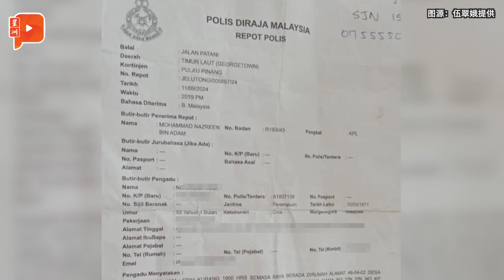【百格大事纪】邦莫达盼国阵+巫统出战沙选 陈泓缣先泼一盆冷水？ | 30.9.2024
柔佛马哥打补选让巫统尝到了极大甜头，沙巴的巫统主席邦莫达就开腔表明，希望国阵+希盟的方程式沿用到沙巴选举，不过火箭的陈泓缣直接提“阿克马因素”……

9月30日 百格大事纪 9月的最后一天，我们还是为你送上重点新闻时事。

【伍莹莹吴明松失联】
👉吴母：就算儿子被捕 我只求他平安
👉事发后吴母遭网爆 亲戚帮澄清：一起离开
👉槟城警方：目前查到伍莹莹出境记录 吴明松仍在查

【阿克马争议】
👉阿克马言论又惹议 这次说“柔无需成立团结政府”
👉柔公青团轰：停止发表分裂团结政府言论
👉邦莫达：马哥打补选胜利 国阵+希盟出战沙选
👉陈泓缣：巫统先管好阿克马
👉称他人“老娘惹” 陈泓缣：不会在沙巴被接受

【今日看点】
👉涉592儿童359跟随者 内长：开80档案查GISB
👉安华：预算案停止补贴富豪 拨款应惠及有需群体
👉人行道沟盖遭碾坏 沙亚南市议员吁勿违例停车
👉无惧车主喝止 窃匪7分钟内偷走Alphard
👉插队吐痰闯红灯 司机3罪齐犯